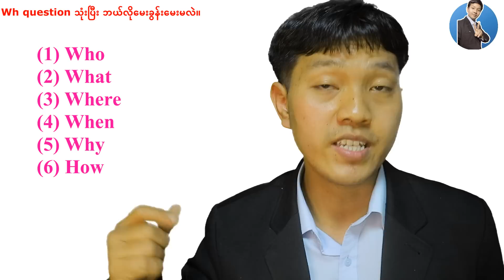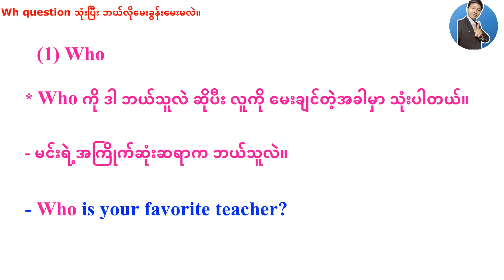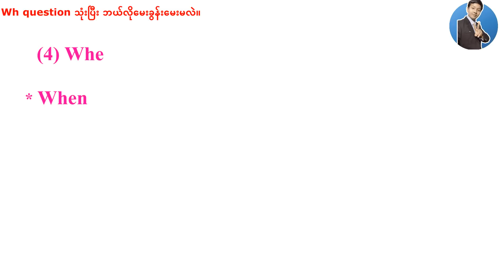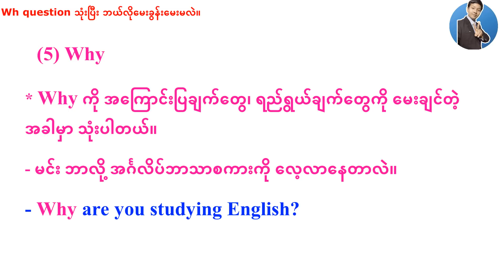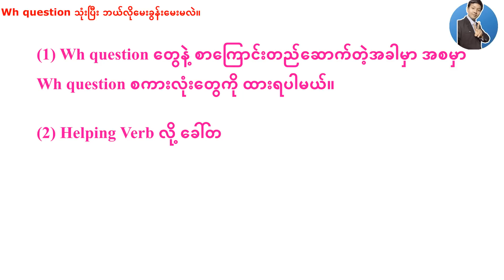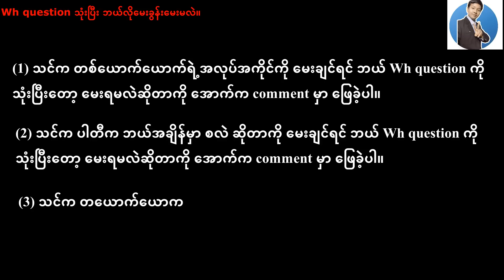Wh-questions တွေနှင့် မေးခွန်းလုပ်တတ်ချင်ရင်ကြည့်ပါ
"အင်္ဂလိပ်လို Wh-questions" ဆိုင်ရာ သင်ခန်းစာမှ ကြိုဆိုပါတယ်။ ဒီဗီဒီယိုတွင်၊ အင်္ဂလိပ်ဘာသာစကားဖြင့် "Wh-questions" ၏ ဖွဲ့စည်းပုံနှင့် အသုံးပြုပုံကို ဆွေးနွေးပါမယ်

ပထမဦးစွာ၊ "Wh-questions" ဆိုသည်မှာ အခြားမေးခွန်းအမျိုးအစားများနှင့် မည်သို့ကွာခြားသည်ကို ရှင်းပြပါမည်။ ထို့နောက် မတူညီသော "(Wh-words"who, what, when, where, why, and how) ကိုဖြတ်သန်းပြီး ၎င်းတို့၏တစ်ဦးချင်းစီအသုံးပြုမှုနှင့် ဖွဲ့စည်းပုံကို ရှင်းပြပါမယ်။

ဗီဒီယိုတစ်လျှောက်လုံးတွင် သင်ရဲ့ကိုယ်ပိုင်စကားဝိုင်းနှင့် စာရေးခြင်းတွင် "Wh-questions" ကို မည်သို့အသုံးပြုရမည်ကို နားလည်စေရန် ကူညီပေးမည့် ဥပမာများစွာကို ပေးပါမည်။ ရှောင်ရှားရန် ဘုံအမှားများနှင့် "Wh-questions" ကို ထိထိရောက်ရောက် အသုံးပြုခြင်းအတွက် အကြံပြုချက်များကိုလည်း ဆွေးနွေးပါမယ်။

ဒီသင်ခန်းစာ၏အဆုံးတွင်၊ အင်္ဂလိပ်လို "Wh-questions" ကို ပိုမိုကောင်းမွန်စွာ နားလည်နိုင်ပြီး နေ့စဉ်ဆက်သွယ်ရေးတွင် ၎င်းတို့ကို ယုံကြည်စိတ်ချစွာ အသုံးပြုနိုင်ပါသည်။